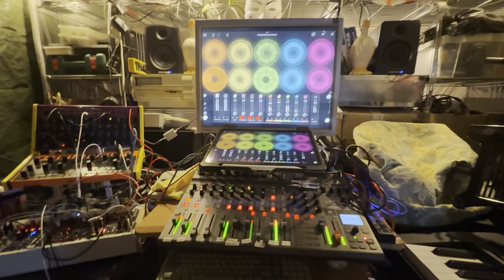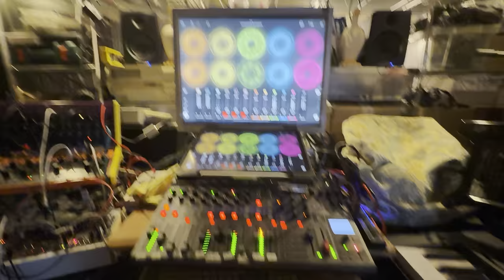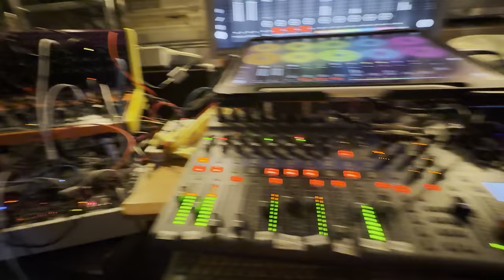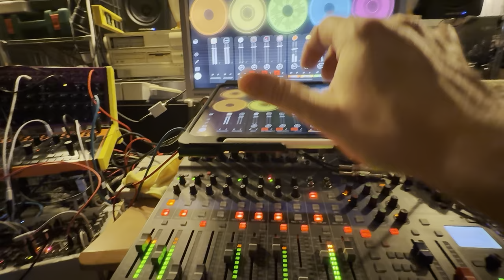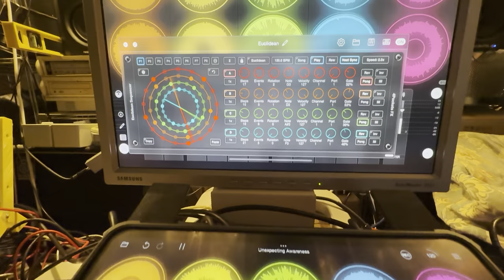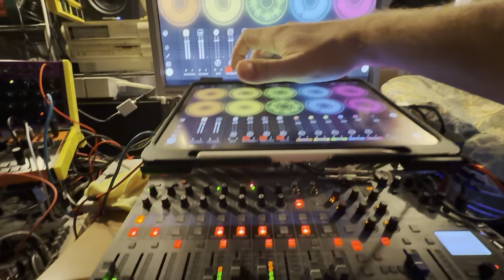Unexpecting Awareness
Here am I back in the Mancave with a minimal setup. The drums are played by the Patterning 3 App which I love for its polyrythmic abilities.